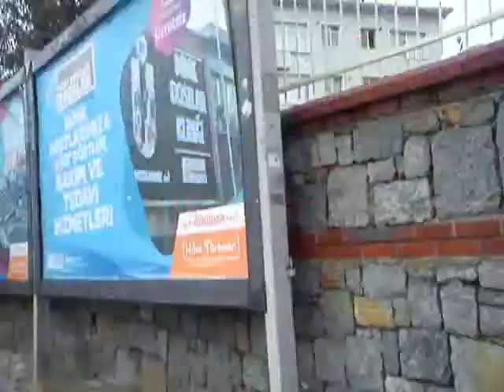intikam-hunter.İLK OKULA KASITLA SALDIRILAR.SİZLER KAFAYI YEMİŞSİNİZ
SABAH SALDIRILARA CEVAP.SORUN DEĞİL ÖYLE Mİ?OKULUN ETRAFI TOKSOPLAZMA TUVALETİ.BİR ZARARINI ARAŞTIRIN